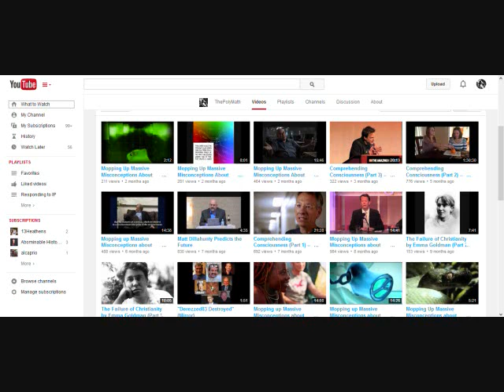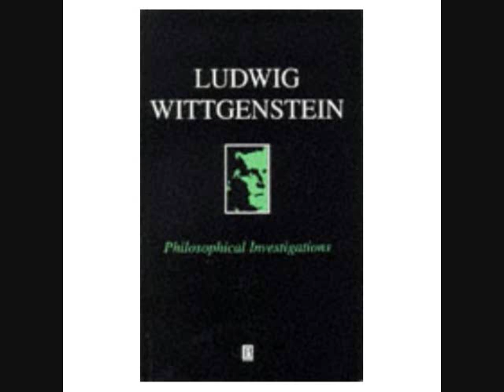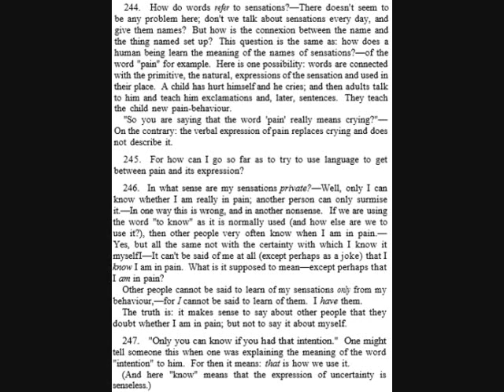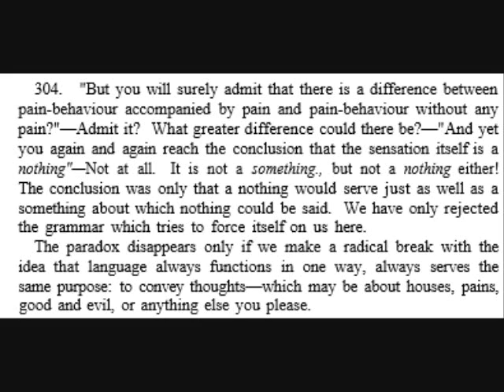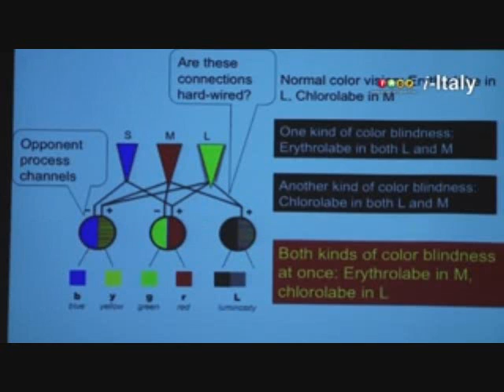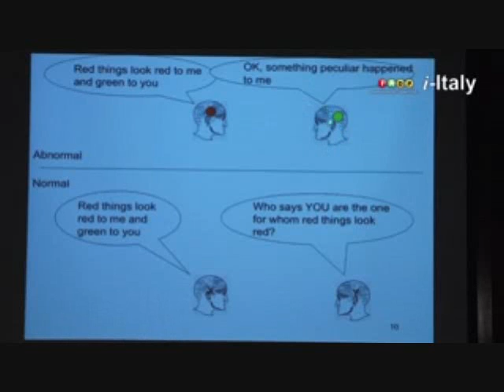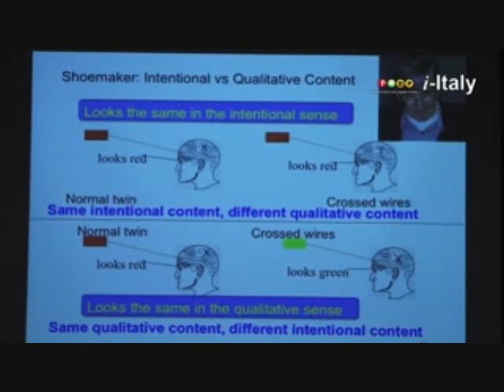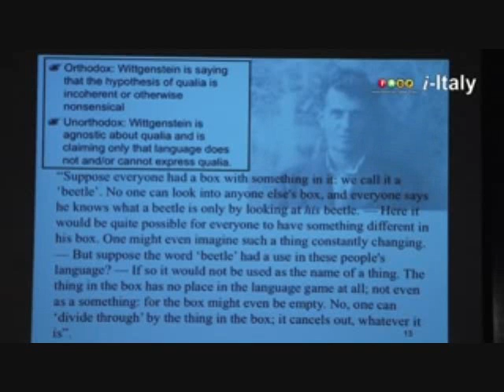Mopping Up Massive Misconceptions about Materialism (Part 9): Qualia Quackery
In this video I offer arguments that render the hypothesis of qualia functionally irrelevant.  I also argue that what Raatz and other non-physicalists about consciousness are asking for is a a fruitless pursuit, on par with trying to nail jello to a wall.